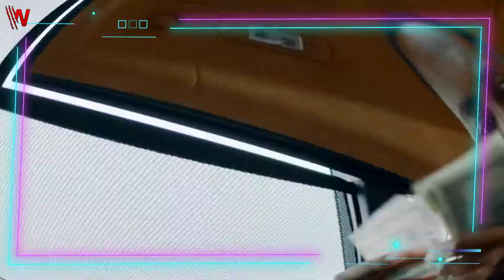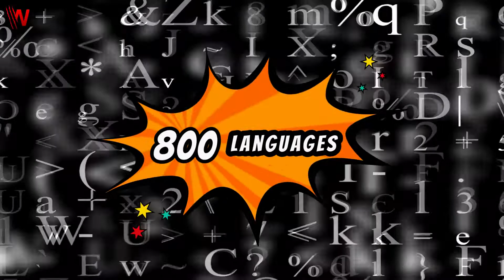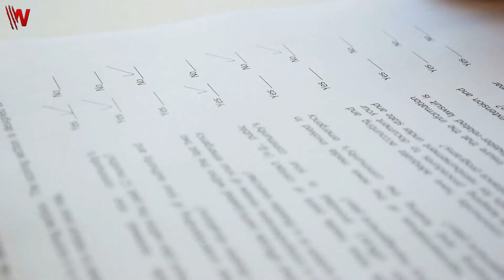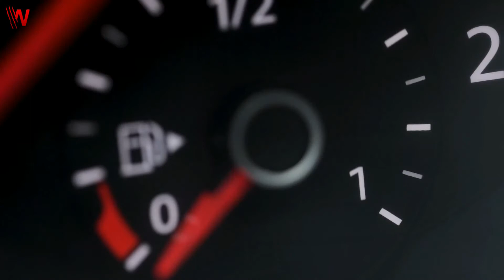This is what $1million can buy you in NEW YORK CITY | unclaimed money New York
✅ Our Best Recommendations:

🐱‍💻 🐱‍💻 For Blogging:
👉 Bluehost: Start your blog with 1-click installation:
👉 Thrivethemes: WordPress Themes and Plugins to Create a Thriving Online Business:
👉 LongTail Pro: Find Best Long Tail targeted Keywords to Rank Higher in Google Search
👉 Mangools: Juicy SEO tools you will love:
👉 Aweber: grow your email list, engage with your audience, and increase sales:
👉 Instapage: Build Personalized Mobile Responsive and Conversion Optimized Post Click Landing Pages:
👉 ClickFunnels: Are you ready to launch your first funnel?

🔎🔎 Freelancing Services:
👉 Fiverr: connects businesses with freelancers offering digital services in 500+ categories:

👔 👔 For team Management:
👉 Hubstaff: The all-in-one work time tracker for managing field or remote teams

₿₿ For Crypto:
👉 Lbank: world's leading crypto trading platform:
👉 Binance: largest exchange in the world in terms of daily trading volume of cryptocurrencies:

👨‍🏫👨‍🏫 For Online Learning Platforms:
👉 SkillShare: Explore thousands of hands-on creative classes. Start learning for free:

►► Glance: in this video you will discover:
New York City is one of the famous cities in the world. It is known for the Statue of Liberty, Rockefeller Centre, Metropolitan Museum of Art, Empire State Building, Central Park, Broadway and the Theater District, 9/11 Memorial and Museum and its high line. New York also is known for its nightlife that is always lively and exciting. What are the top 5 things $1million can buys in NY? Keep reading to find out more about the same.
- Things a million dollars can buy you in New York .
- The city of Angels and the city of flowers and sunshine.

enjoy watching our videos and don't forget to come back for more.